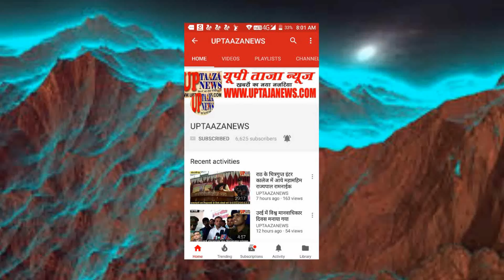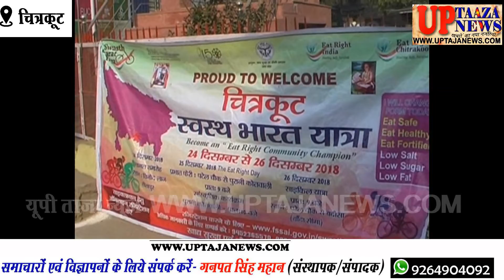राँची से चलकर दिल्ली को जाने वाली स्वस्थ भारत साईकल यात्रा चित्रकूट पहुँची